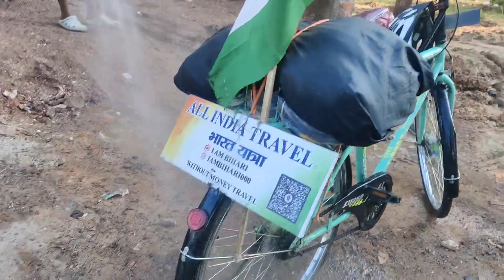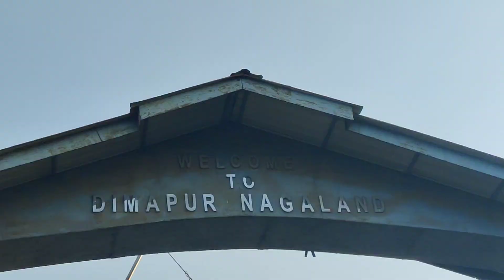First Day He Nagaland Main Huwa Aesa🚴😭 cycle travel|all India Travel By Cycle 🚴|subscribe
nagaland tour

71

Q

nagaland tourism

71 no

71 no

о

71 no

о

nagaland tourist places

no

nagaland vlog

no

о

no

nagaland monkey magic

no

no
cycling for weight loss

71

cycling workout

cycling benefits

71 no

Q

no

cycling cartoon

no

о

cycling game

no

о

cycling cycling

no

о

cycling vlog

no

о

cycling race

no

о

cycling videos

no

cycling shorts

no

Oh
cycling

X

cycling vlog

Q

no

cycling race

no

cycling motivation

no

о

no

cycling workout

о

no

cycling benefits

cycling cartoon

no

cycling game

no

о

о

no

cycling cycling

о

no

cycling videos

vlog

X

vlog editing

Q

no

no

vlog music

no

Q

no

no

no

о

о

о

vlog

no

no

vlog video

no

vlogging

Oh

Δ